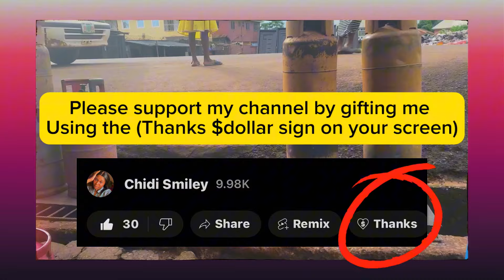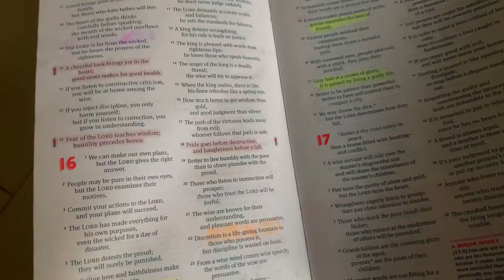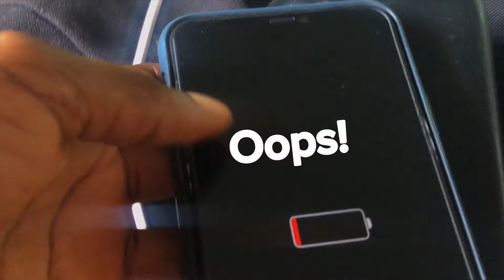Days in my life 🍃| My aesthetic early 20s ✝️| Life as an ambivert in Nigeria | Silent vlog diary 🧺🛌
Quick Intro
A lover of God ✝️
A social media butterfly 🦋
A nurse 💉 👩🏽‍⚕️
My social handles: @Chidismiley 🫱🏼‍🫲🏾
Hobbies: Swimming, Shopping, Editing/ Videography 📸
Likes: My fans, Gifts, surprises, Honesty, Genuiness and love 💕
Hates: Dishonesty and anything awful. 👎🏼

Vlog in Nigeria | Ambivert Diaries | Life as an ambivert Nigerian Girl Living alone | Life of an Introvert |Cooking